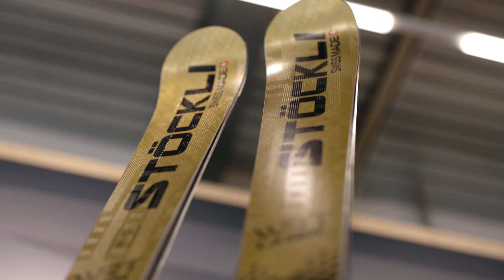Marco Odermatt came to see us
Finally here: Marco Odermatt, Overall World Cup winner and 2022 Olympic champion. Having just claimed his eleventh World Cup victory in Courchevel, Marco Odermatt visited us in the Stöckli ski manufacturing in Malters (LU) - the place where his skis are developed and produced.